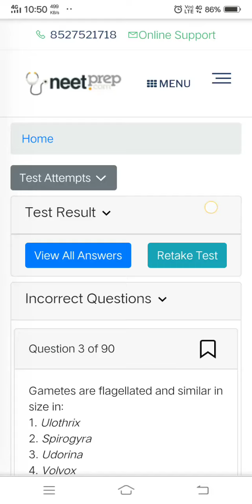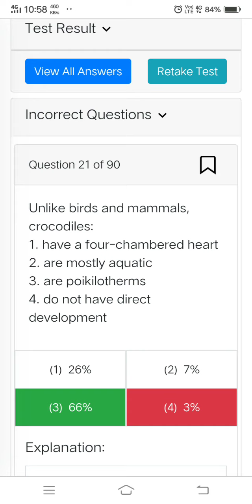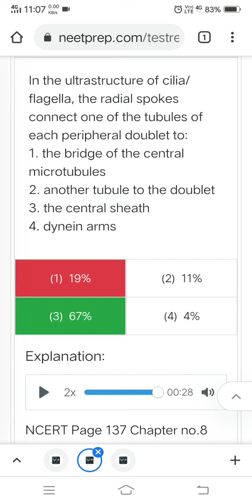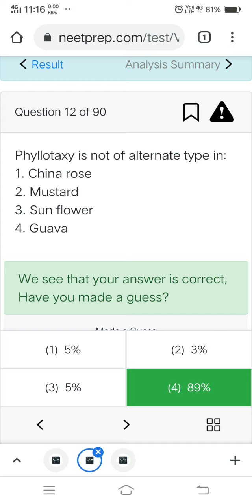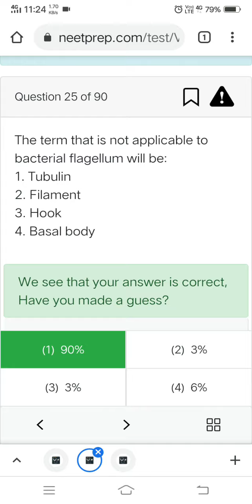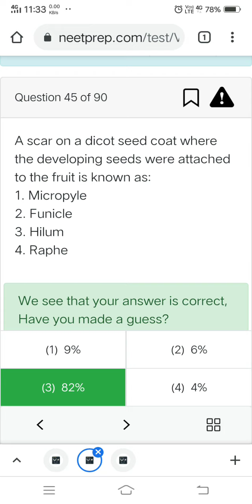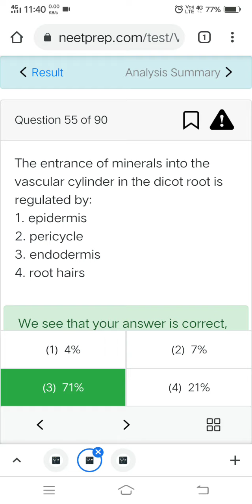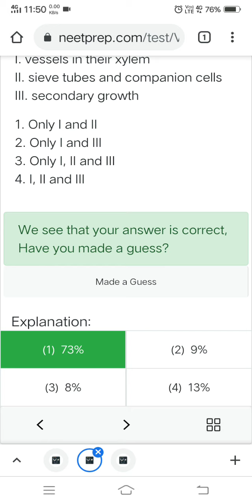11th part 3 masterclass 2021 II how to revise test Q